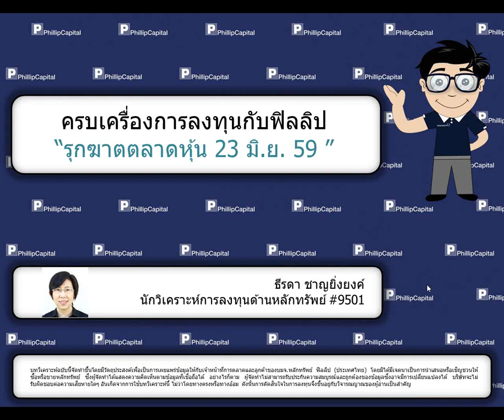รุกฆาตตลาดหุ้น (23 มิถุนายน 2559)